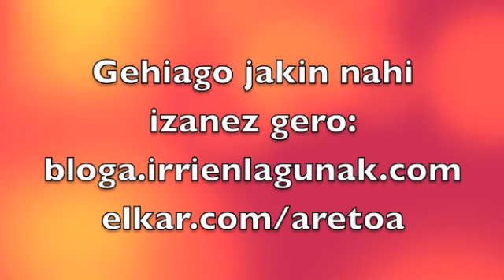ELKAR ARETOAK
Martxoa, Apirila, Maiatza eta Ekaineko 3. asteburuko larunbatean Elkar Aretoetan izango dira Irrien Lagunak; Iruña, Baiona, Gasteiz, Donostia eta Bilbon! Baionan, 11:00etan eta gainontzeko aretoetan, 12:00etan!